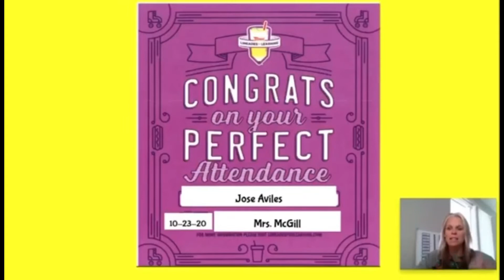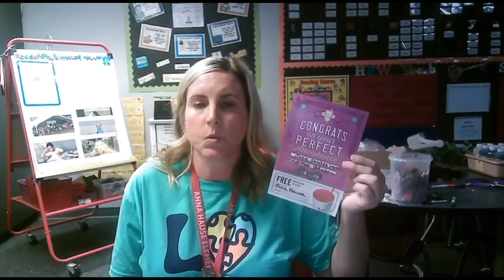AHE 1st Grade October Awards